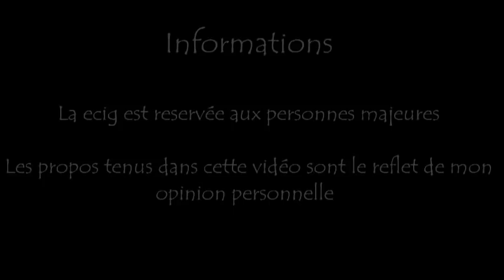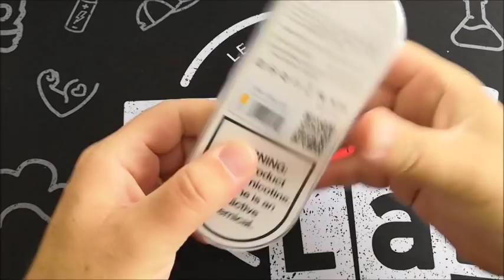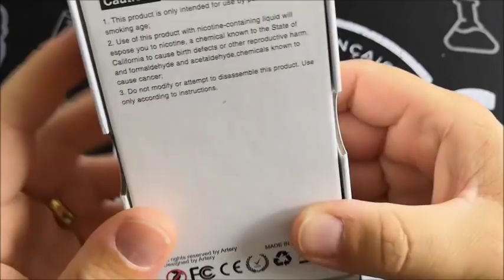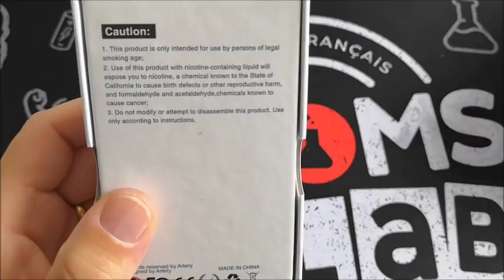🤟 💨 PAL II - ARTERY 🤜 VS 🤛 IPHA Swis - IPHAVAPE